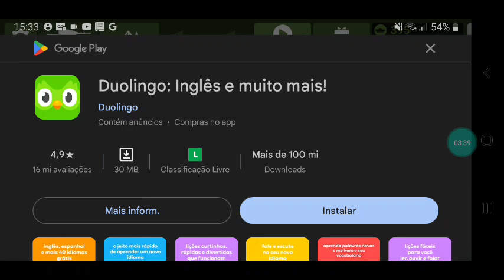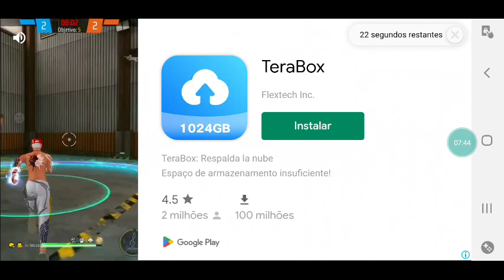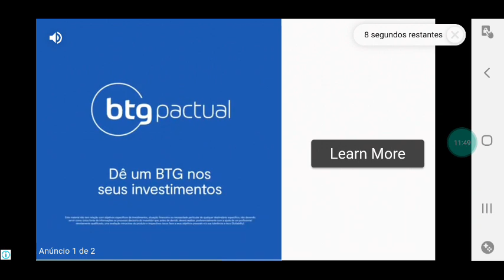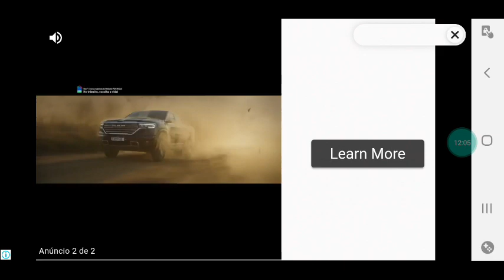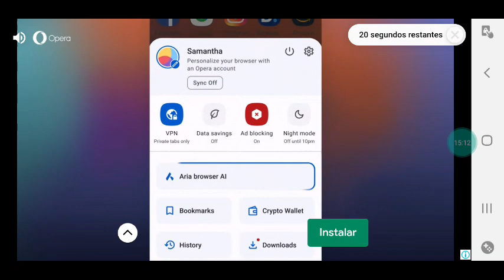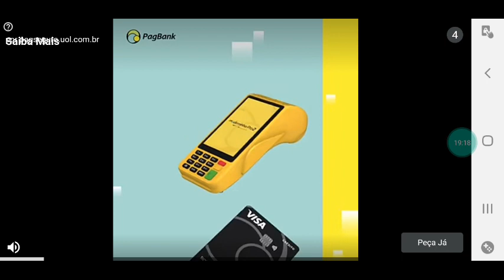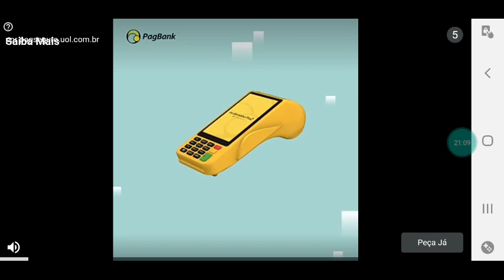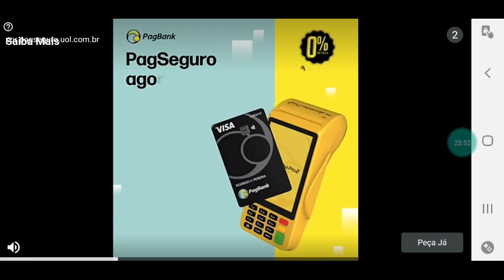Matheus jogando MMX Hill Climb e Multiplayer Driving Simulator.